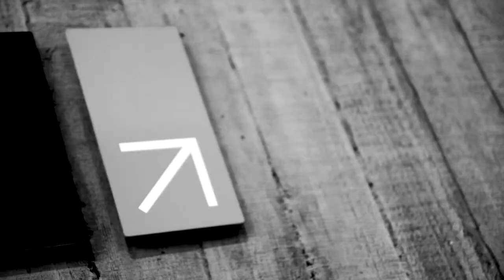TNA's ATF 2015: Rachael Maza, Keynote Address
At the 2015 Australian Theatre Forum in Sydney, Ilbijerri Theatre Artistic Director, Rachael Maza, discusses how cultural appropriation in theatre risks offending, when telling Indigenous stories.

Rachael Maza is one of Australia’s most recognisable faces of the Australian film, television and theatre industry with performance credits including the AFI award winning Radiance, Cosi and Lillian’s Story. A WAAPA graduate, Rachael’s outstanding performances have been acknowledged with a Green Room Award and a Sydney Theatre Critics Circle award. Rachael has also worked as a narrator for ABC Radio National and as Indigenous Liaison Advisor on films such as the multi-award winning Rabbit Proof Fence. Rachael’s first taste for direction was for directing STOLEN (1992) for ILBIJERRI Theatre Company; however, it wasn’t until 2009 that she rejoined the company as Artistic Director. Since then she has directed SISTERS OF GELAM (2009), JACK CHARLES V THE CROWN (2010), FOLEY (2011) and BEAUTIFUL ONE DAY (2012).